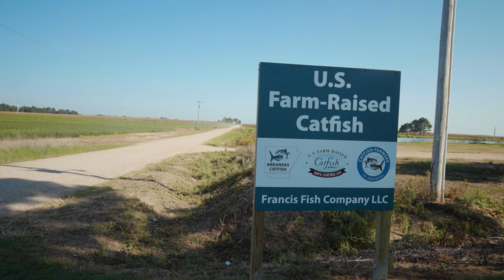Kenny Francis | Farmer Profile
Corning's Kenny Francis found his "fish niche" two decades ago. Today his Clay County catfish operation is still offering more than just stomach satisfaction. Watch and learn the story of the Arkansas Catfish Farmer of the Year...